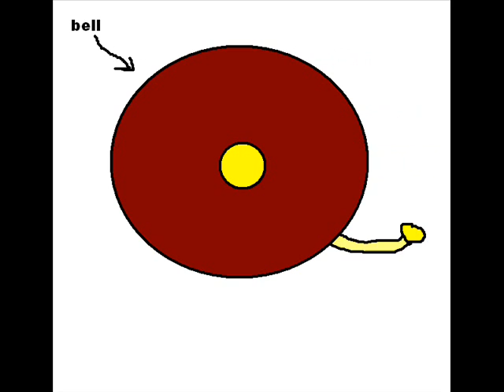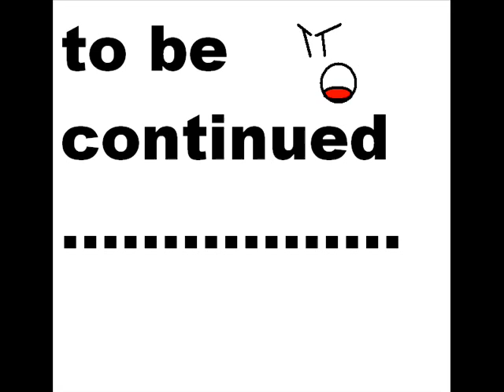2 girls 2 worlds part 1.wmv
i might not make a part 2 because this gets REALLY frustrating to draw.